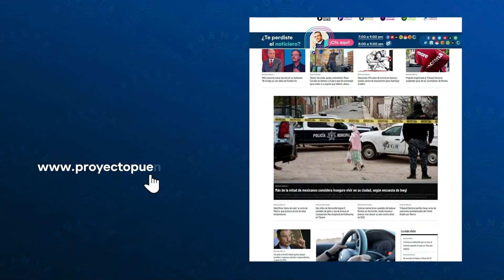Todo listo para inauguración de Copa Mundial de Tiro con Arco en Hermosillo: Codeson